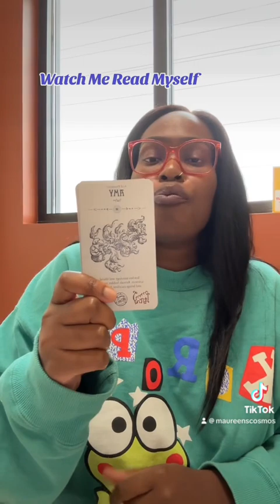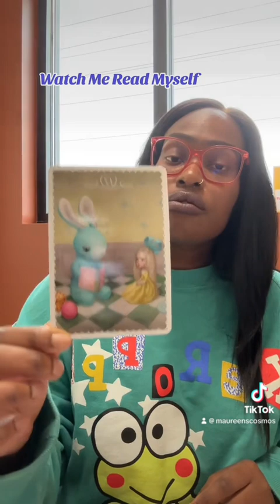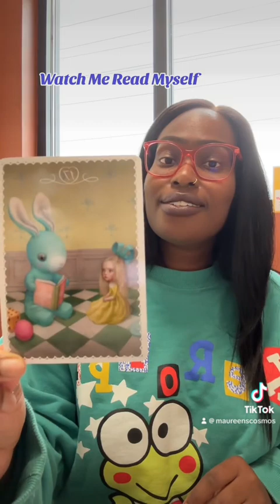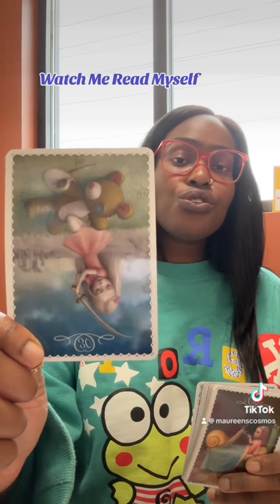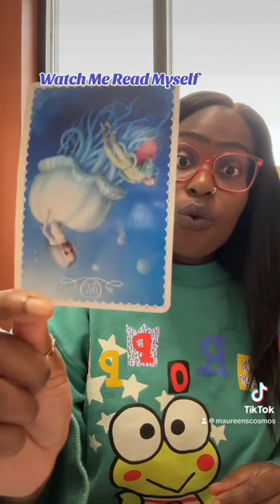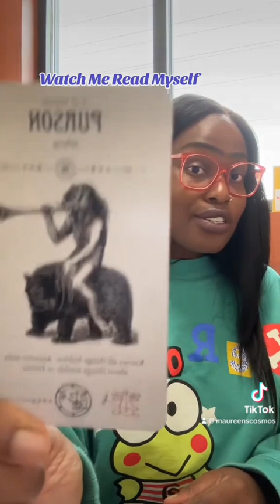Heavy Heart Consort° Genre: Hypnotic Rhythm ‘Kicked me off LIVE NOW WHAT’ Highest Heart Collective